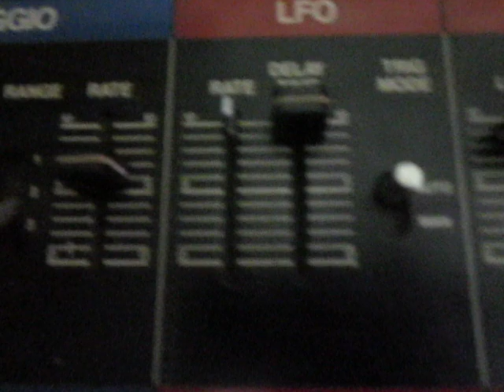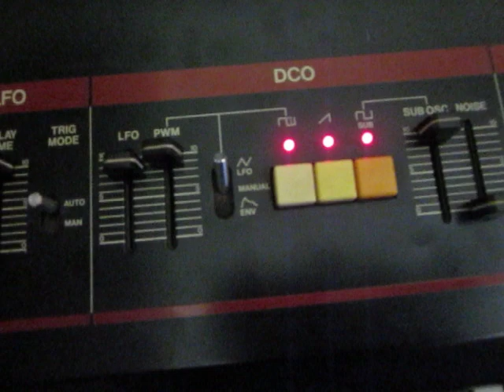Juno 60 twiddlin'